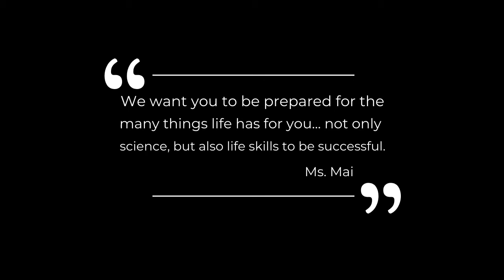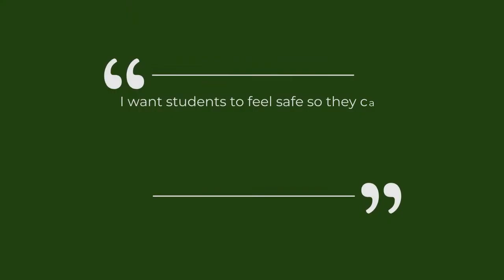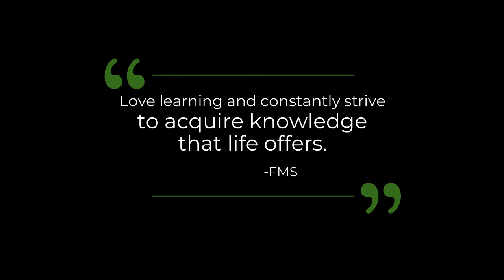Foothills MS Learn, Believe, Love 2021